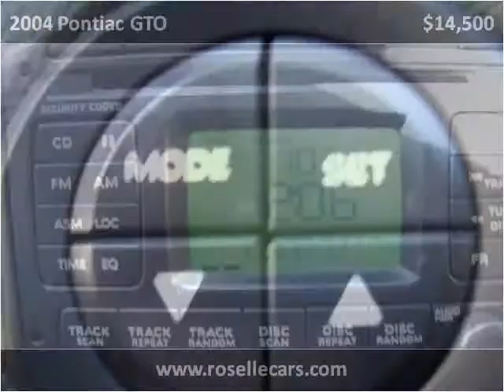2004 Pontiac GTO Used Cars Roselle IL